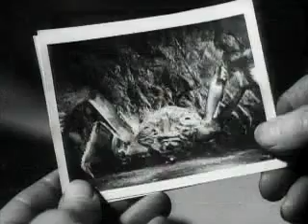🦀 Attack Of The Crab Monsters 🦀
Attack of the Crab Monsters (1957) 🦀🦀🦀
A group of scientists travel to a remote island to study the effects of nuclear weapons tests, only to get stranded when their airplane explodes. The team soon discovers that the island has been taken over by crabs that have mutated into enormous, intelligent monsters. To add to their problems, the island is slowly sinking into the ocean. Will any of them manage to escape?